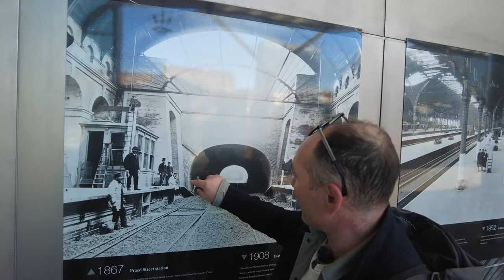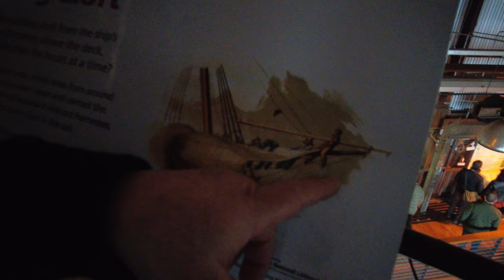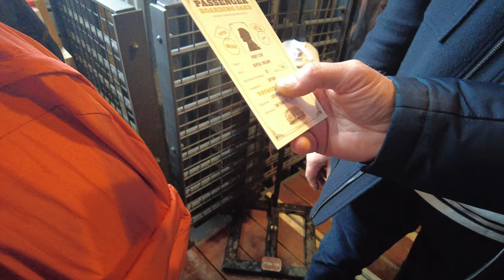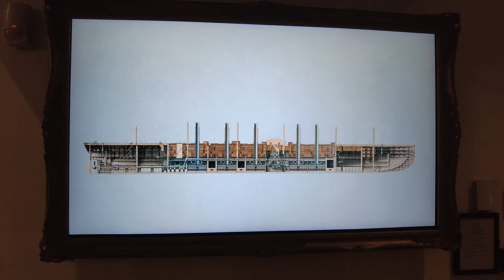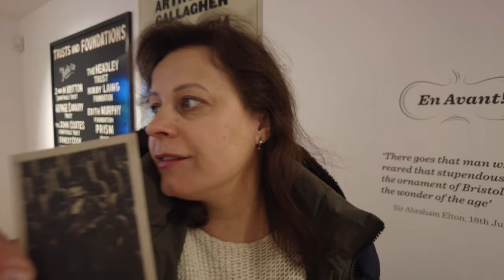SS Great Britain - Pirmasis pasaulyje geležinis laivas. II dalis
SS Great Britain laivas
Pirmasis pasaulyje geležinis laivas – garlaivis buvo pastatytas 1843 metais Bristolyje, kuris apiplaukė pasaulį 32 kartus ir beveik 1 milijoną mylių jūra. Tai vienas garsiausių laivų pasaulyje. Šiuo metu jis yra itin mėgstamas turistų, o jame įkurtame muziejuje Jūsų laukia įdomios pramogos ir istorijos.

00.00 Praeitoje dalyje
01.05 Banksy piešinys
02.37 SS Great Britain laivas
05.02  laivas iš apačios
08.04 muziejus
18.15 ant denio
20.55 laivo viduje
36.18 Briunelio muziejus
46.56 atgal namo